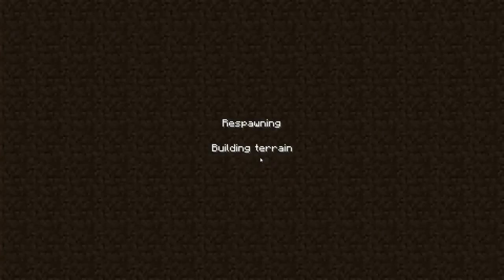What A WonderCraft World Ep 1 - Minecraft Art Map - The Full Showcase Is Episode 7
Want to play through the adventure yourself? then check out the map link and more below. If you want to see more videos, adventures, mod reviews and server upgrades be sure to like, fave, comment and share to motivate me to create more. It really helps the channel grow. Inspired by artwork by samcube brought to life by Protelum.

Forum post:
TBA